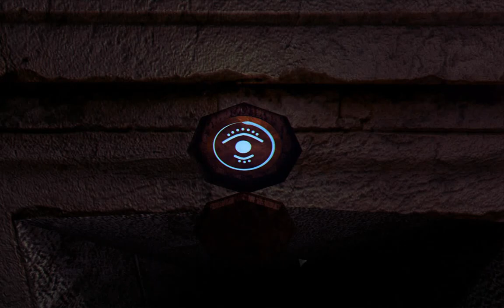Darkness Within: Sulle tracce di Loath Nolder - [05/13] - [Giorno 2 - 02/02] - Soluzione ITA